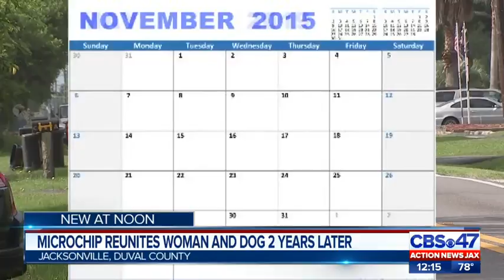Microchip reunites Jacksonville woman and dog 2 years later